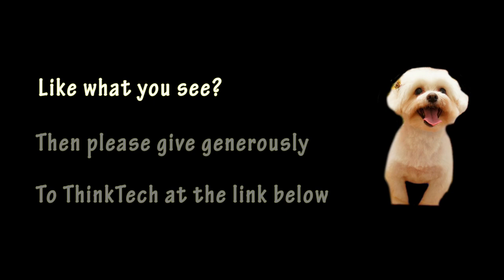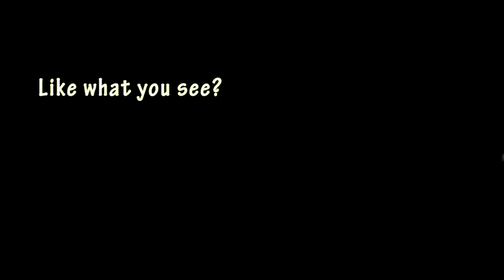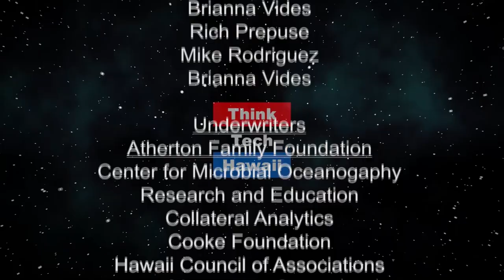Moving on from Mueller, new Distractions Galore (Trump Week)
Cheer up: It’ll get worse before it gets worse. The Trump Week team will discuss the following points: Trump's new distraction by imposing sanctions on European countries that buy Iran oil - price now at $75. Appointment of new acting ICE director - Kevin McAleenan - promise of pardon. Immigration creep - now Trump wants to deny citizenship status for green card holders who benefit by the social safety need. Hundreds of civilians found killed by US air attacks in Syria - no ground troops, just bombs. Veto of bill cutting off US supplies to Yemen war - limiting his war powers. New drone basis and troop deployments in Africa - do we know why?

The host for this episode is Jay Fidell. The guests for this episode are Tim Apicella and Cynthia Sinclair.